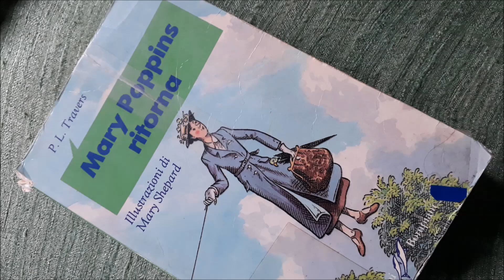P.Travers Mary Poppins ritorna - part 1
La Mary Poppins, quella creata dalla penna geniale di Pamela Lyndon Travers, è una guida spirituale che accompagna i bambini in un percorso iniziatico, sta sulla soglia tra i mondi e ne è guardiana; la si potrebbe definire a buon diritto una inquietante, terrificante, intransigente maga. Si smaterializza e ricompare, si muove in volo tra le dimensioni, parla con gli animali, si sdoppia negli specchi, non appartiene a nessun mondo ma li attraversa tutti. È una iniziatrice, in grado di comunicare con gli antenati e di praticare guarigioni miracolose. Nel romanzo più iniziatico della serie, “Mary Poppins apre la porta”, gli insegnamenti e i chiari riferimenti esoterici sono numerosi, per chi li sa cogliere. Smorzarne l’aspetto oscuro significa eliminare proprio gli strumenti essenziali di cui i bambini necessitano per ricordare chi sono: esseri divini, come aveva teorizzato trent’ anni prima Maria Montessori nel suo Metodo.
La vera Mary Poppins, quella creata dalla penna geniale di Pamela Lyndon Travers, non è bella, non canta e non balla. E' il modello femminile a cui potrebbe essersi ispirato Castaneda nel descrivere molti anni dopo la figura di Don Juan Matus. E' una psicomaga, una sapiente, una veggente che viaggia in mondi paralleli. Gli animali dei romanzi sono totem collegati alle quattro direzioni e non hanno nulla a che vedere coi cartoni Disney che li ammassano tutti insieme in stile Topolino. Il compleanno di Mary Poppins cade di luna piena e si festeggia nella grande casa dei serpenti al giardino zoologico perché lei è cugina di secondo grado, per parte di madre, di un cobra reale che, come dono di compleanno, le regala una delle sue pelli.
La fabbrica Disney ha svalutato ridicolizzato e silenziato i romanzi iniziatici della Travers.
Devana legge per La Scuola delle Donne® "Mary Poppins apre la porta", edizione Bompiani.